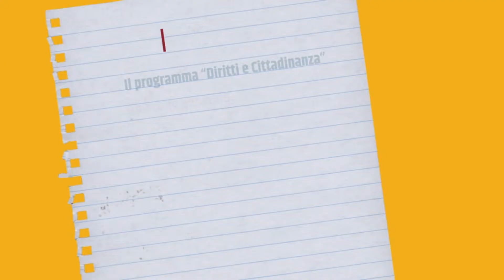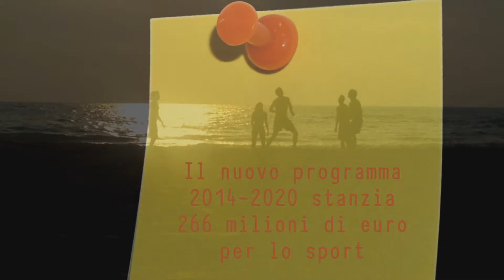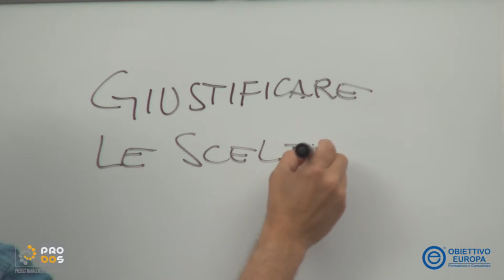PRODOS ACADEMY 2016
In una breve carrellata vi presentiamo le produzioni video e multimedia realizzate nel 2016 per Prodos Academy, una piattaforma e-learning che offre numerose proposte formative finalizzate a sviluppare competenze nel settore dei finanziamenti europei.